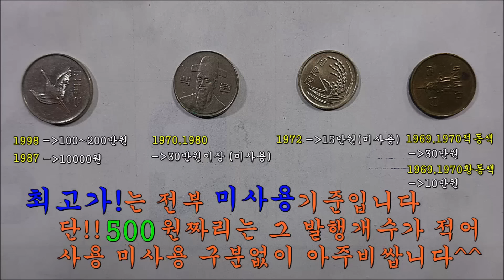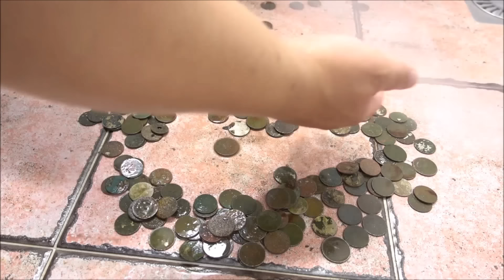영강) 콜라로 동전세척해서 비싼동전 찾아보자!! Coin washing with cola